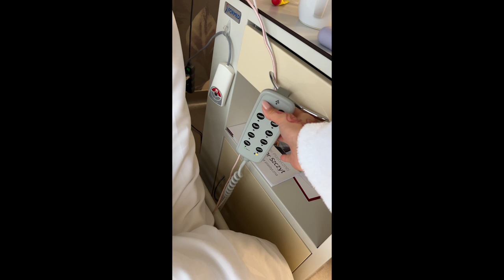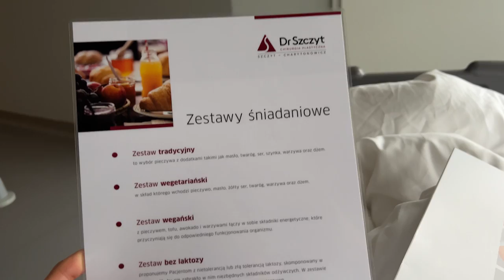MOJA OPERACJA - Przed i Po! To warto wiedzieć kiedy decydujesz się na zabieg. Blizny, ból, rozmiar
Zapraszam na relację z dnia operacji, przebiegu gojenia się po zabiegu oraz szczegółowe podsumowanie. W filmie zobaczycie jak wygląda sala operacyjna i pokój pacjenta w Klinice Dr Szczyt - Charytonowicz, w której miała miejsce moja operacja. A także:
Jak przygotować się do operacji, co zabrać ze sobą do kliniki, jak się ubrać, ból po operacji i ból w ciągu kilku dni od operacji, jaki wybrać stanik pooperacyjny, pielęgnacja blizny, jak długo dochodzi się do siebie po operacji, czy miałam powikłania po operacji, znieczulenie przed operacją, jak czułam się po znieczuleniu, jakie gadżety mogą ułatwić nam życie, na co uważać po operacji, jakie implanty ostatecznie wybrałam, dlaczego zdecydowałam się na zabieg i czy jestem zadowolona z efektu końcowego

Klinika Dr Szczyt – Charytonowicz

ul. Waflowa 7a

Montaż: Lolo
Zdjęcia: Janek